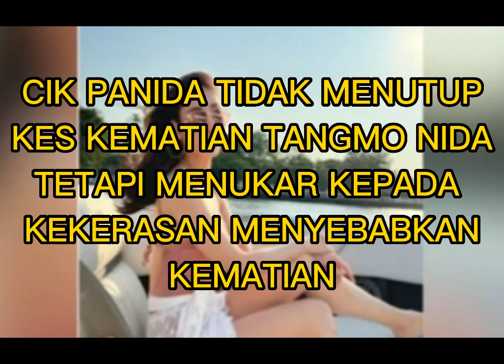CIK PANIDA MAE TANGMO NIDA SEAKAN MENGUBUR KEADILAN BAGI KEMATIAN TANGMO DEMI MEMENTING KAN WANG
Cik panida yang merupakan ibu kandung mendiang tangmo Nida terus menuntut wang kompensasi.

 Uang kompensasi yang dijanjikan oleh Por atas kematian Tangmo Nida kini terus di tagih ibu Panida.

 Kompensasi kematian Tangmo Nida itu senilai 30 juta Baht yang dijanjikan oleh Por dan Robert kepada Panida.

 Hal itu seakan mewujudkan keadilan bagi Tangmo Nida telah terkubur sebab Panida terkesan lebih mementingkan wang

CIK panida berubah fikran dari 30 Juta Baht itu dan terus membatalkn tuntutan mahkamah memgenai pembunuhan yang di rancang kerana tidak ada bukti yang kuat
 Cik panida memfailkan tuntutan ada kekerasan yang menyebakan kecuian dan mati dengan memfailkn tuntutan ini akan lebih mudah untuk menang dan akan mendapat wang pempasan dari mereka 5 orng yang berada diatas boat di mlm Tangmo Nida mati lemas. wang pempasan yang bernilai 200 Juta baht.